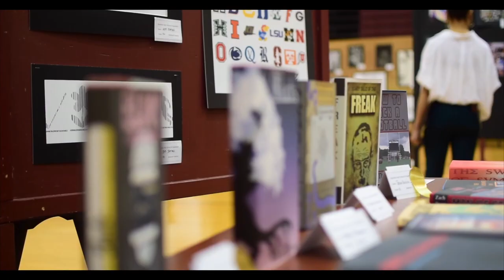Welcome to Highland High School | Gilbert Public Schools District | Gilbert, Arizona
Thanks to HHS Video Broadcasting class for creating this promo!